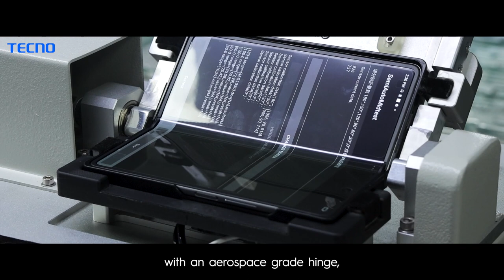World of TECNOlogy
Powerhouse of Innovation awaits! 🚀

Join us at World of TECNOlogy for a grand showcase of groundbreaking products and unveiling of the highly anticipated POVA5Series !

Get ready to be amazed from 11th Aug'23 to 13th Aug'23! 💥